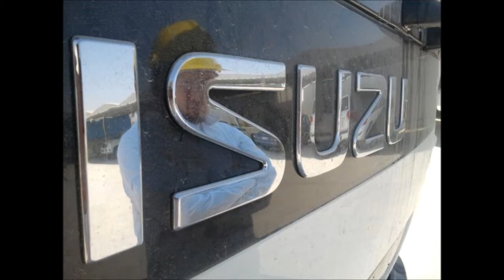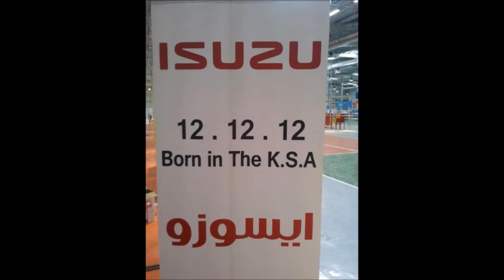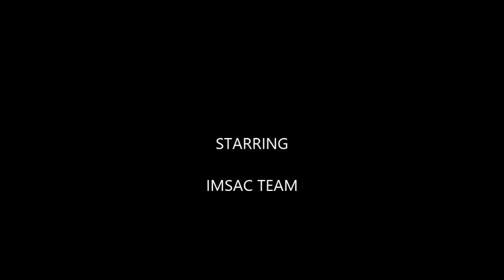Isuzu Motors Saudi Arabia Co. Ltd - Pioneers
IMSAC PIONEERS
est 2012